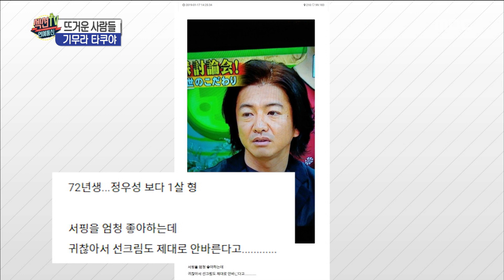[HOT] a rapidly aging figure ,섹션 TV 20190121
a rapidly aging figure
▶ Playlist for THIS episodes →
▶ More "Section TV” Interview with K-celebs are AVAILABLE↓↓↓↓↓↓↓↓↓↓↓↓

【Section TV】